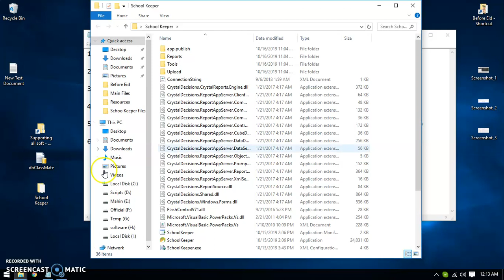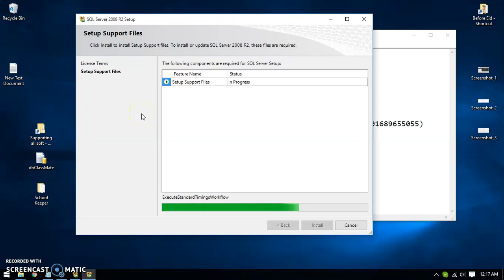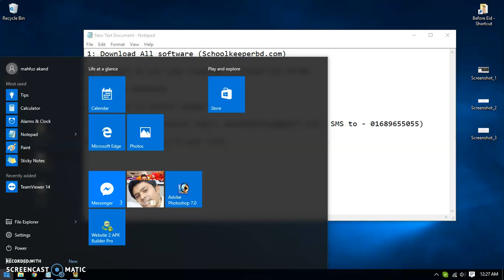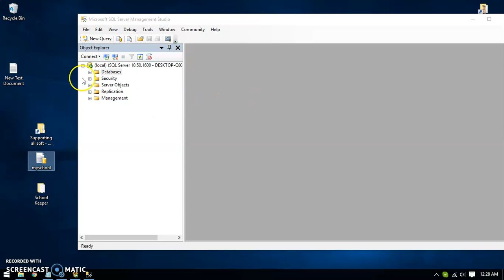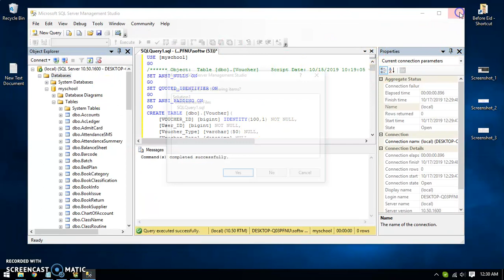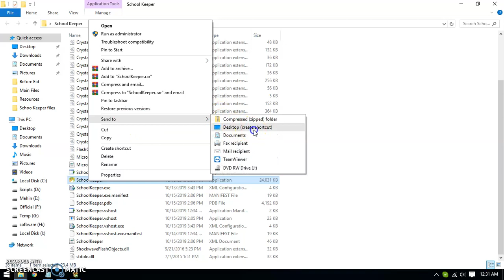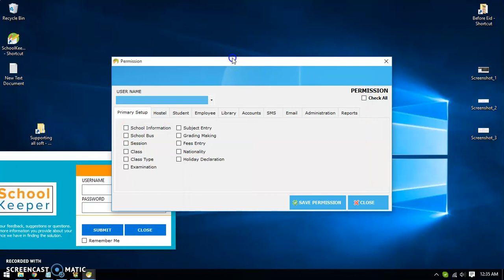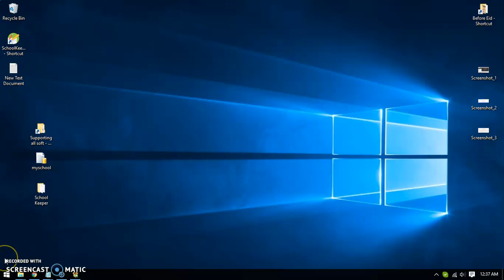School Keeper Installation & Setup